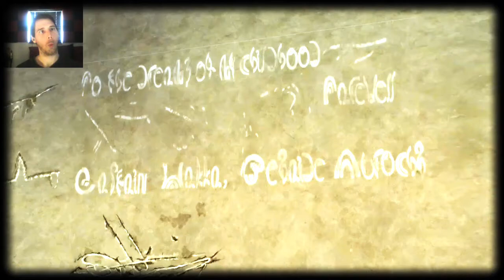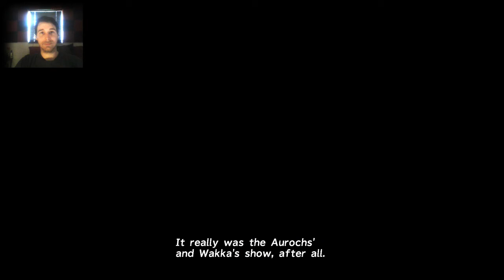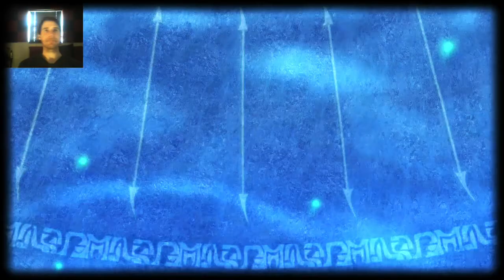SAVED BY AN ALCOHOLIC/Part 7/FFX